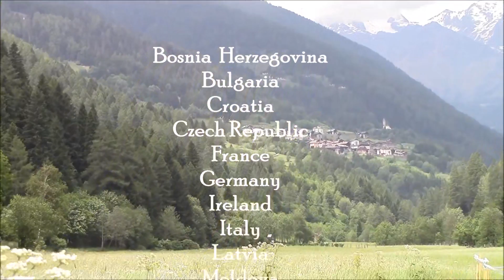15° Campionato del Mondo Predatori con esche artificiali da riva 2017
15° Campionato del Mondo Predatori con esche artificiali da riva - Val di SOLE dal 1 al 5 giugno 2017 - Medaglia d'oro a Italia argento a Ucraina bronzo a Slovacchia; inoltre medaglia oro, argento, bronzo e quarto posto in classifica individuale a tutti i quattro concorrenti Italiani. Video & Foto di Francesca Bridi